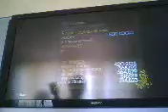band logo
title